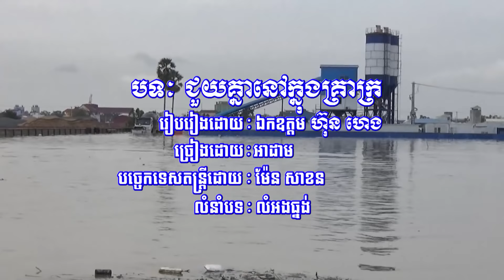ជួយគ្នានៅក្នុងគ្រាក្រ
រៀបរៀងដោយ ៖ ឯកឧត្តម ហ៊ុន ហេង
ច្រៀងដោយ ៖ អាដាម
បច្ចេកទេសតន្ត្រីដោយ ៖ ម៉ែន សាខន
លំនាំបទ ៖ លំអងធ្នង់ -